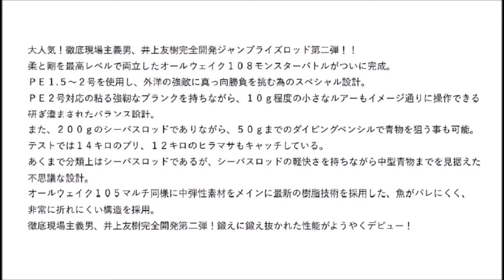ジャンプライズ 「オールウェイク108モンスターバトル」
JUMPRIZE「ALL WAKE 108 MONSTER BATTLE」
井上友樹完全監修のモンスター対応ロッド
2016年11月末発売予定